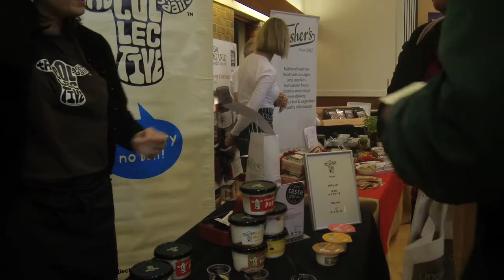The Collective Dairy Yogurt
Creamy, thick, not too sweet, not too tart, in fact the only problem with our yoghurt is you won't be able to stop eating it.

Ridiculously tasty and good for you too, our yoghurts include a probiotic.

Clear the fridge because with 4 flavours in the UK (and more on the way) we know our yoghurts will be right at home in your fridge.